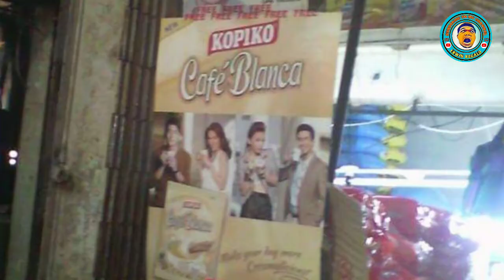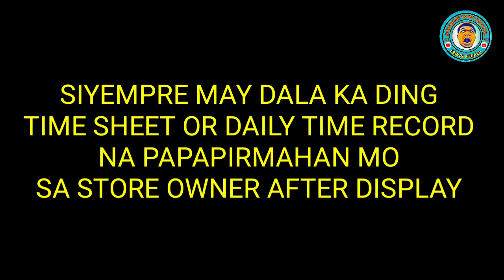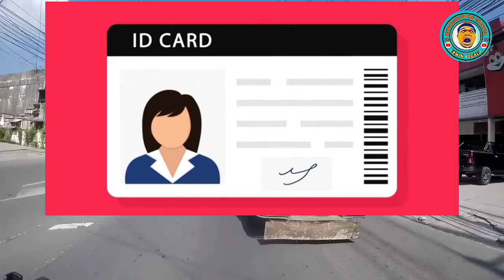PINAKAMASARAP NA OUTLET SA PAGIGING MERCHANDISER ( SAAN NGA BA )